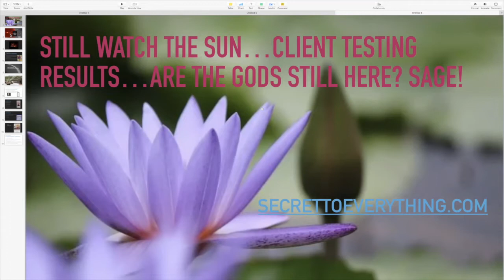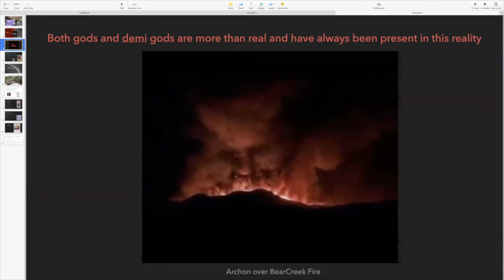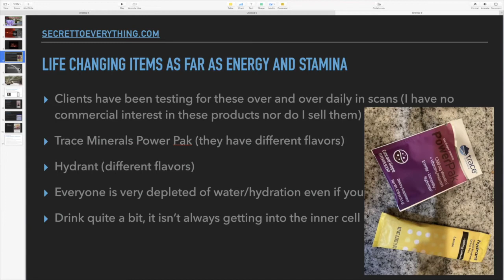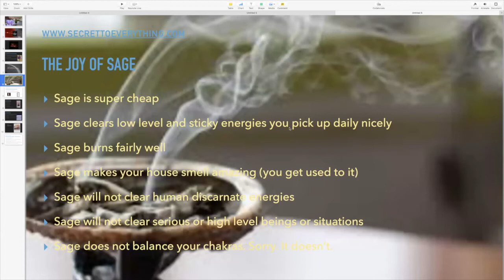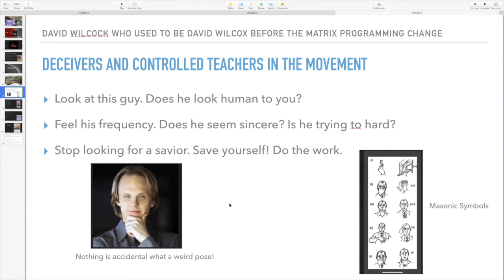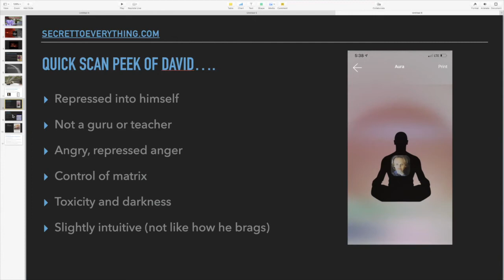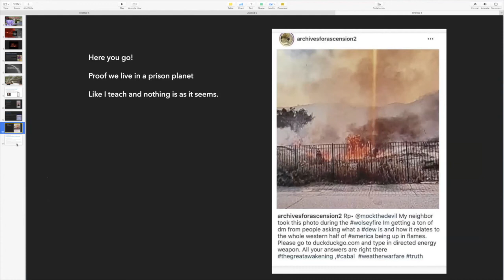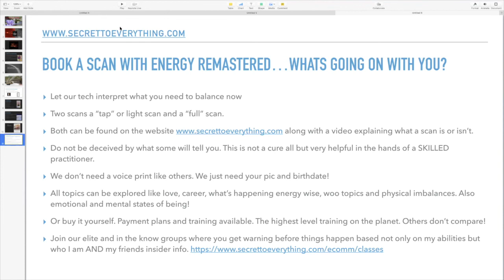Consciousness Update 2 September 2020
Watch the Sun, Nutrition my clients are testing for, David Wilcock exposed and MORE!